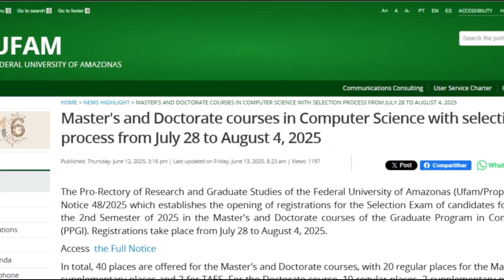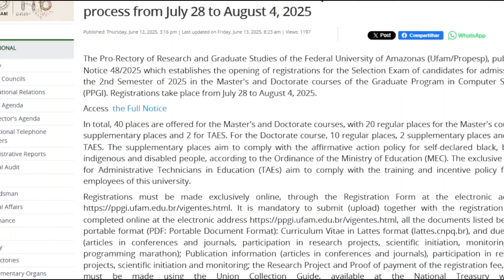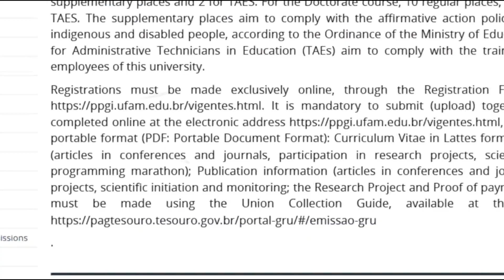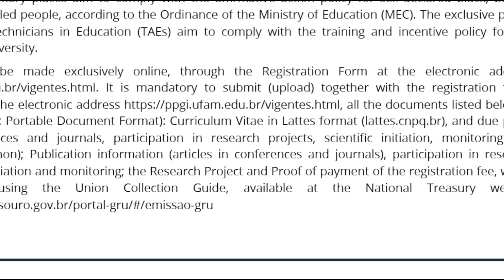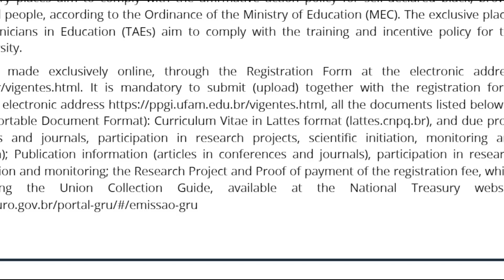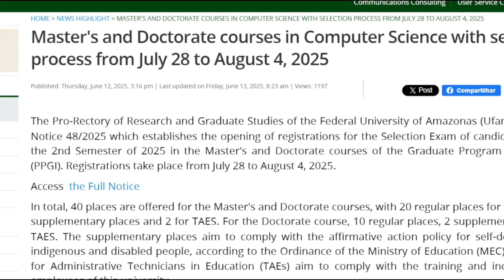UFAM SECOND SEMESTER OPENS || FREE!!!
Looking for fully funded MSc and PhD opportunities abroad? This school in Brazil is offering FREE graduate programs for international students in 2025! No tuition fees, world-class universities, and incredible research opportunities. Prepare your documents between now and July 28th. Watch this video to learn how to apply, eligibility requirements, and tips for a successful application. Don’t miss this chance to study for free in one of the most diverse and exciting countries.